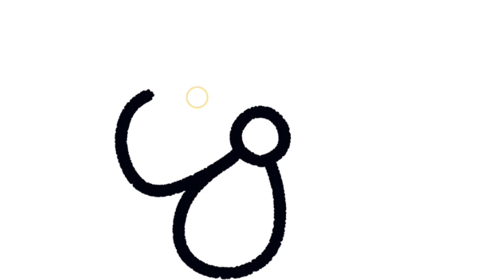pencil and sketch draw#drawing#ranieasydrawing